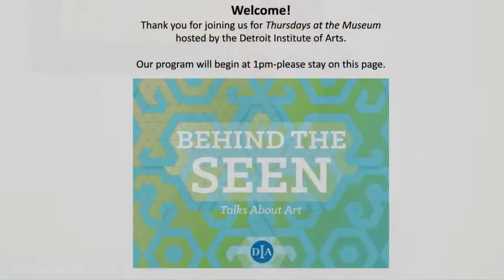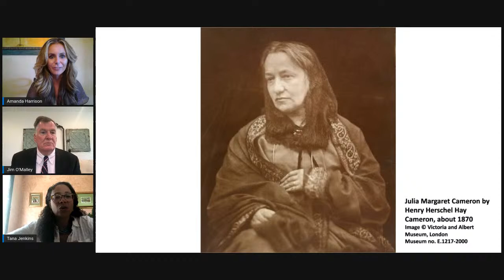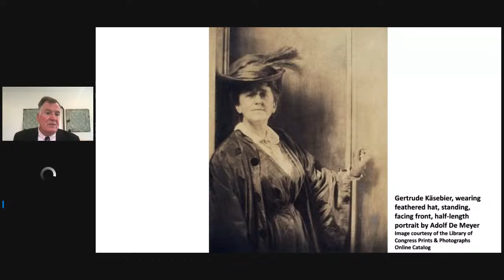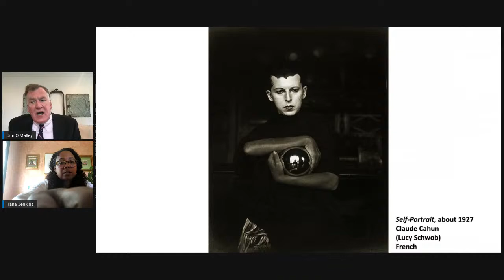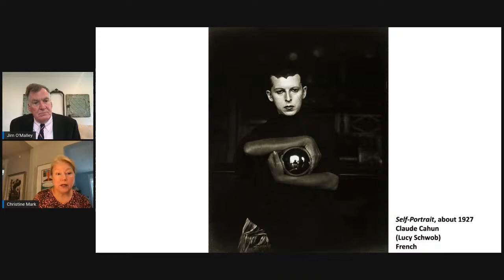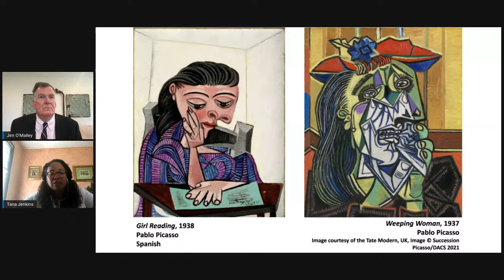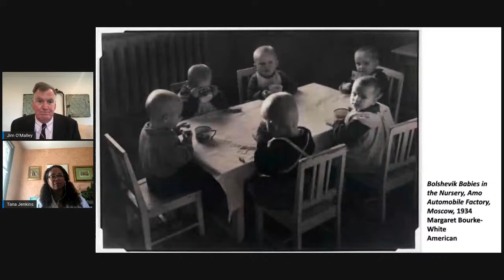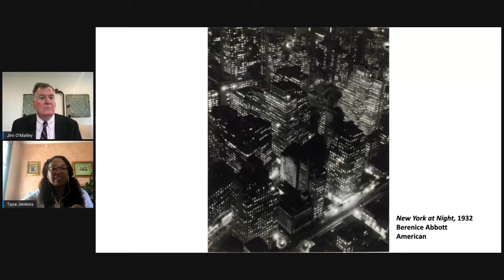TATM Virtual Tour: Through Her Eyes II, Women Photographers Part I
This talk will introduce you to the impact of art photography by some of the leading women artists in the 19th and 20th centuries.